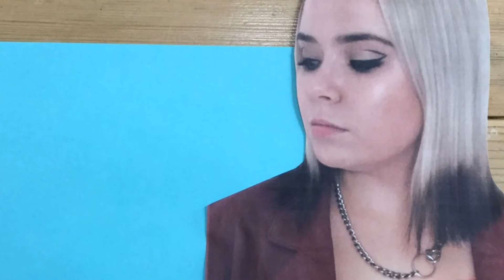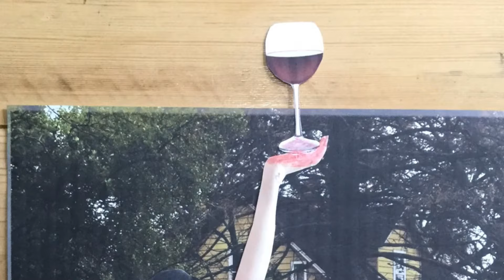Cherry Pickles - "Let's Be Bad" (OFFICIAL VIDEO)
Stop motion animation by Pris B.